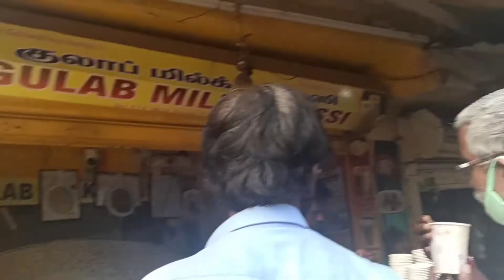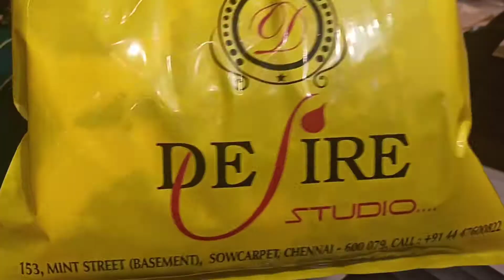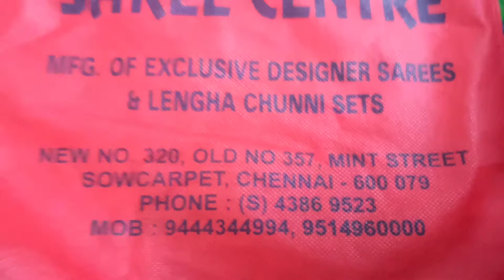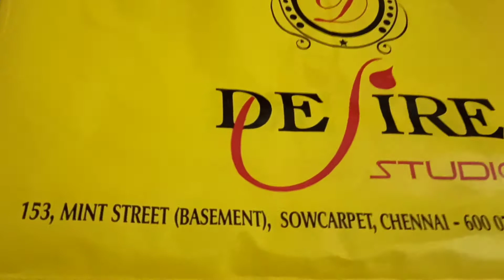SOWCARPET SHOPPINGVLOG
LEHENGHA -
Desire studio :153 Mint Street, basement, Sowcarpet, Chennai.

READYMADE BLOUSE -
Sri Bhagyalaxmi saree centre no :320, mint street, sowcarpet, Chennai.

BRIDAL CHOKER :
shree Bhavani Impex
34/5 , perumal mudali street, sowcarpet, Chennai